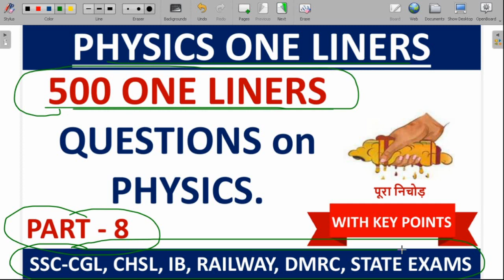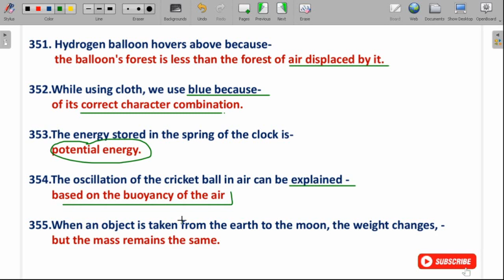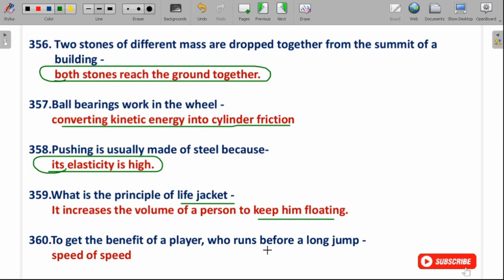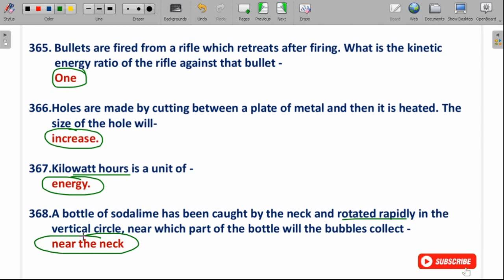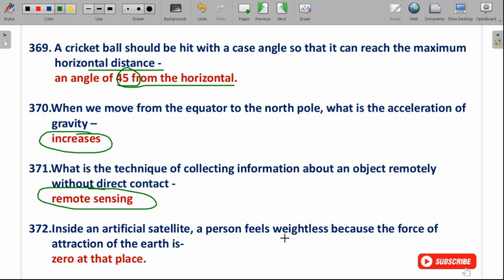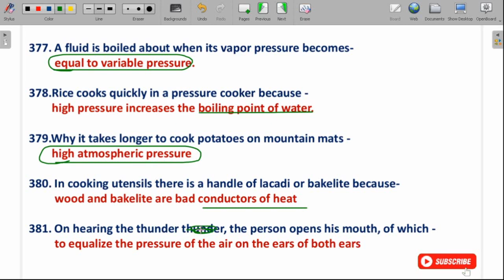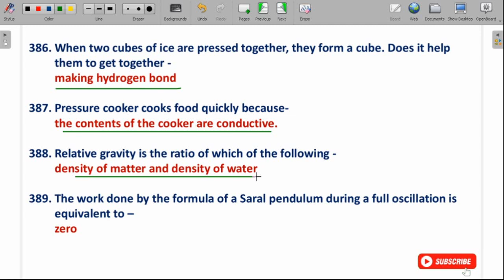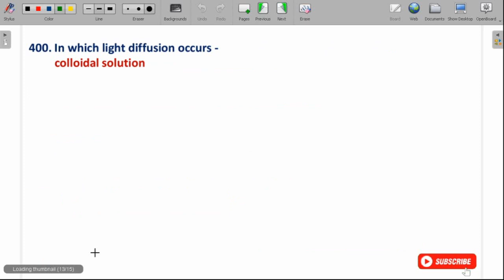Physics One Liners | Physics One Liners Questions | Part-8.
Visit Our E-Book Store for more E-books: mcqquestionshub.myinstamojo.com

♦Motion (गति) | Physics MCQ |MCQ on Motion | Science| Physics MCQ for Exams for NTPC, SSC, All Exams ➯

♦ MCQ on Solar System in English | Important MCQ on Universe & Solar System for SSC,RRB, State Exams ➯